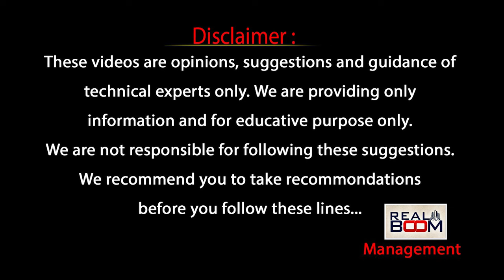CM Revanth Reddy Decision On Pre Launch Offers and Real Estate Scams | Nandi Rameswara Rao |RealBoom